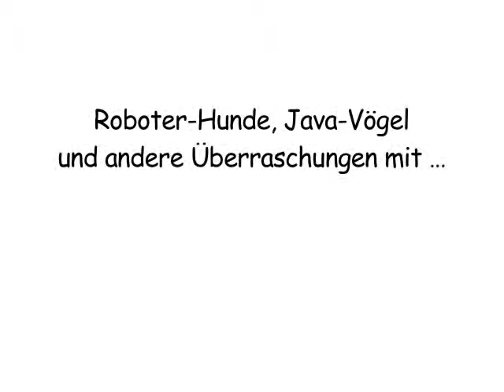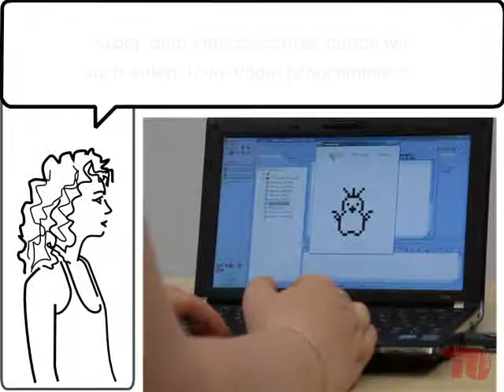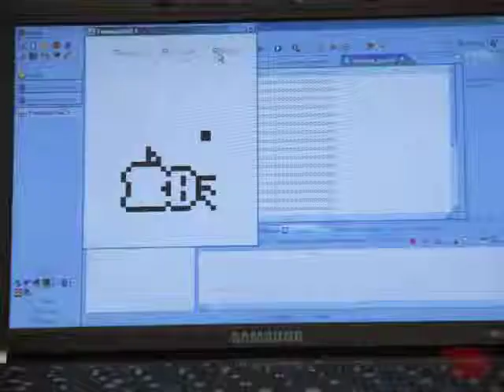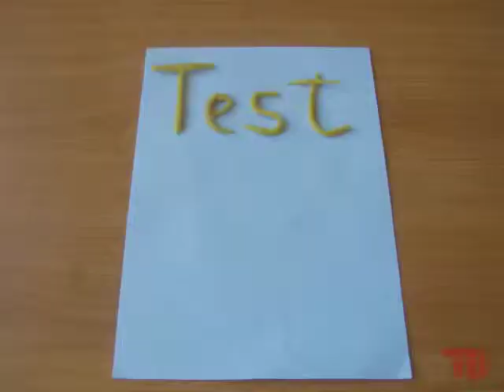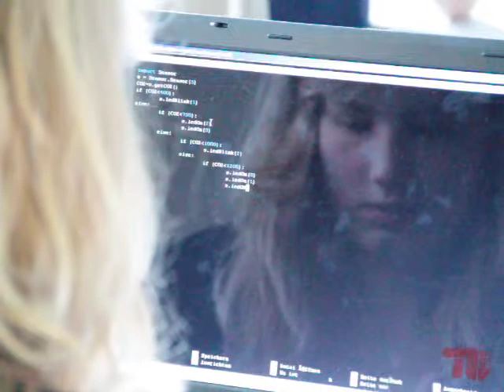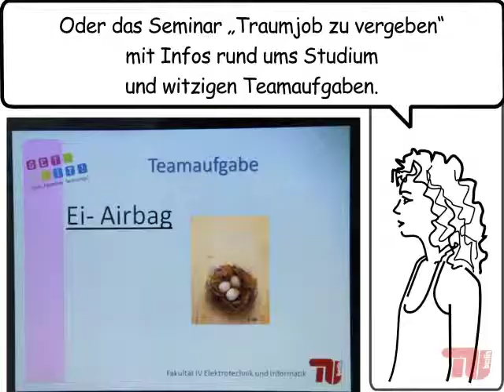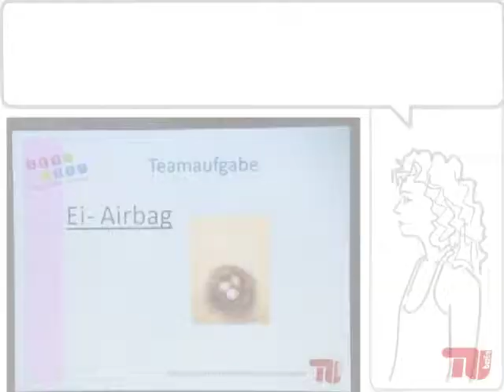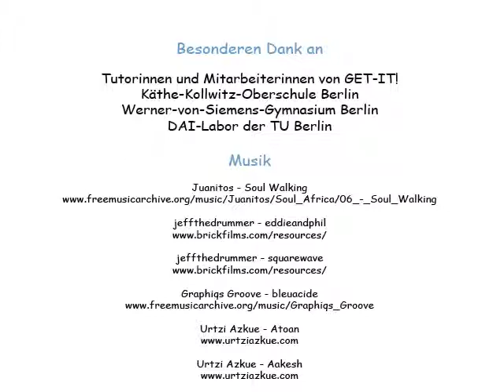Roboter-Hunde, Java-Vögel und andere Überraschungen mit GET-IT!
Mit GET-IT! entdeckst du die Welt der Informatik und Elektrotechnik. Das Video zeigt dir zum Beispiel, wie viel Spaß das Bauen und Programmieren von Hunde-Robotern macht, und wie lustige StopMotion-Filme entstehen.

Bereits in Deiner Schulzeit kannst Du an Schülerlaboren, Workshops und Veranstaltungen an der TU Berlin teilnehmen. Das Schulportal der TU Berlin verschafft Dir einen Überblick über alle Angebote, die Dich bei der Studien- und Berufswahl unterstützen.